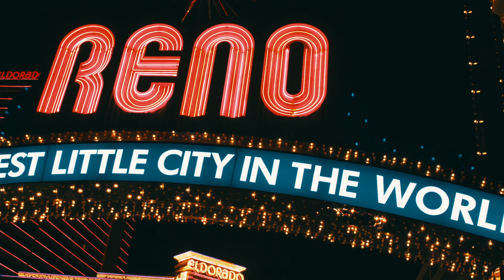Video Production Company Reno NV...Full Circle Productions Media